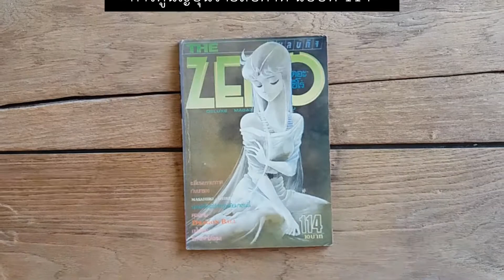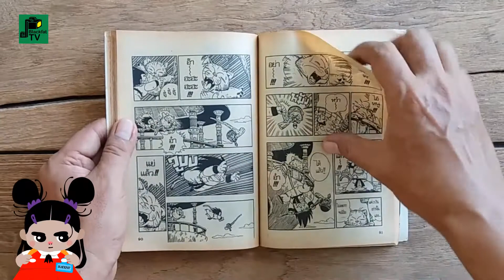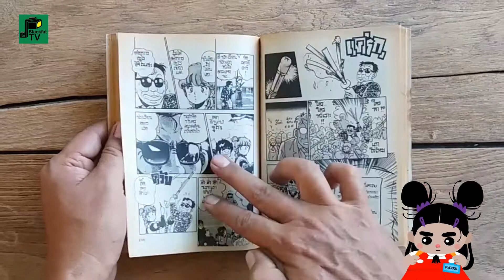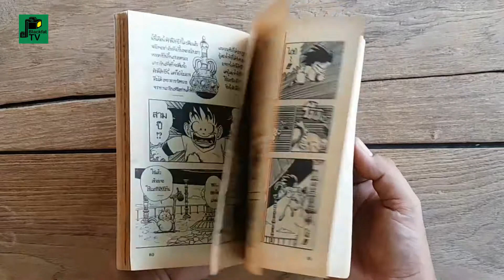เดอะซีโร่ (The zero) | ฉบับที่ 114 | Thai Version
เดอะซีโร่ (The zero) ฉบับที่ 114 ฉบับภาษาไทย

หนังสือการ์ตูนญี่ปุ่นรายสัปดาห์
สองสิงห์เจ้าสำอางค์ / แบดโปลิศ
ขุนพลประจันบาน / ต้องโหด / ดราก้อนบอล
HIP / ซิตี้ฮันเตอร์ / บั๊ค
หนังสือเหมาะสำหรับผู้รักการ์ตูนญี่ปุ่น

จัดพิมพ์โดย : สำนักพิมพ์วิบูลย์กิจ